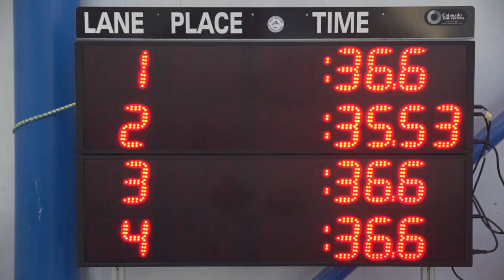British School Muscat Student Story - Lucy